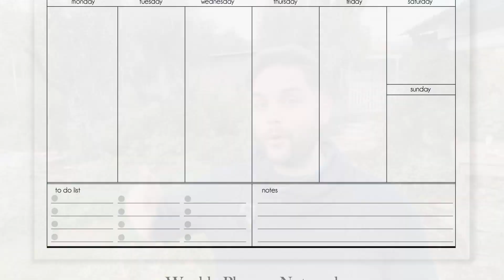δώρα για τις γιορτές - 8 επιλογές.